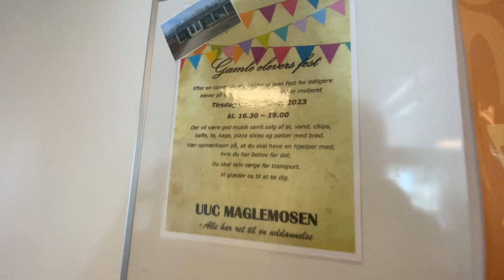Handi Festival & Maglemosefest for gamle elever :)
Handi Festival og Maglemoseskolen holder fest for. Tidligere elever !!